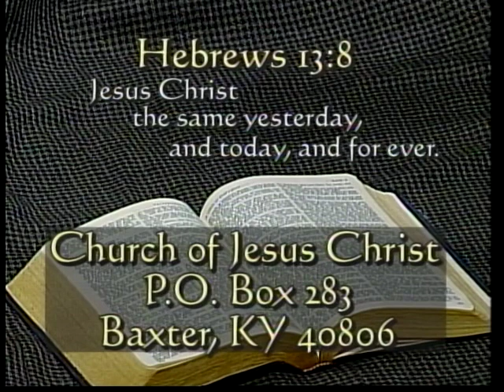"Companion In Tribulation" (Part 7 ) 5/7/08